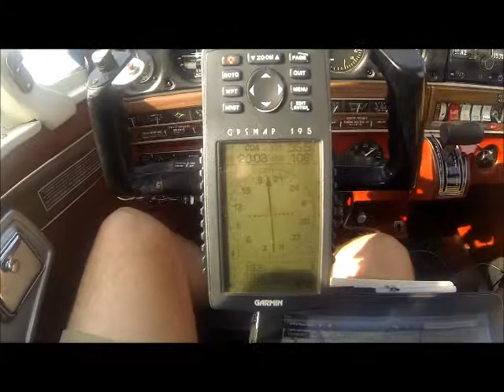Kyles first flight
Took my nephew for his first flight in a "little plane". Kids. even though this was his first flight it couldn't compete with the Gameboy:-)